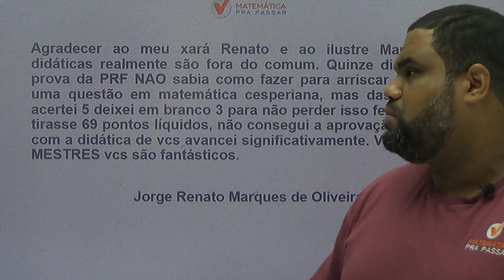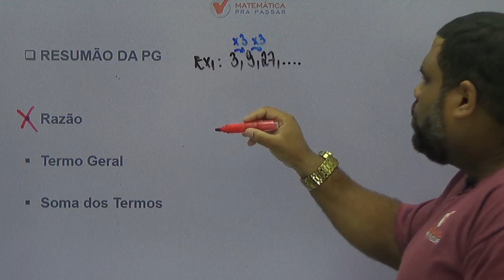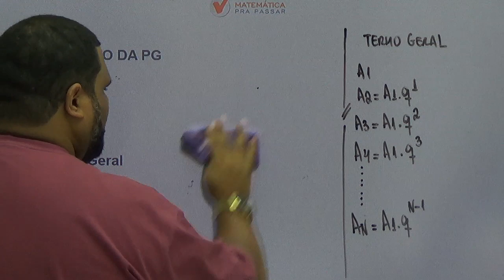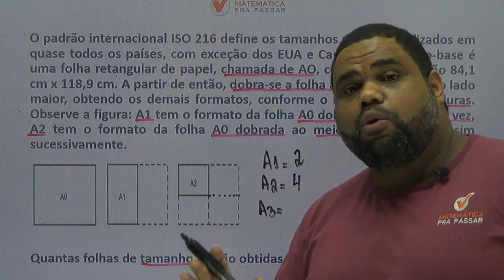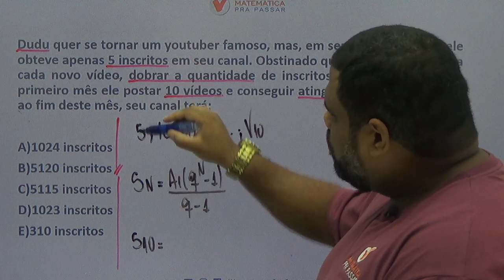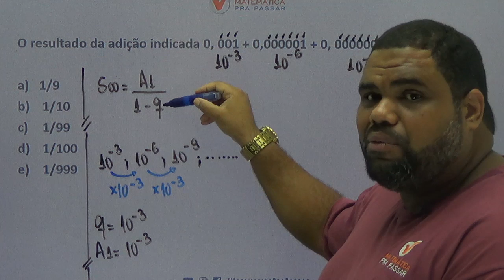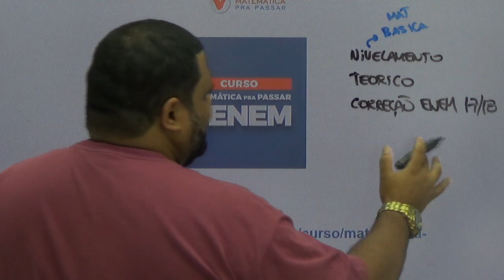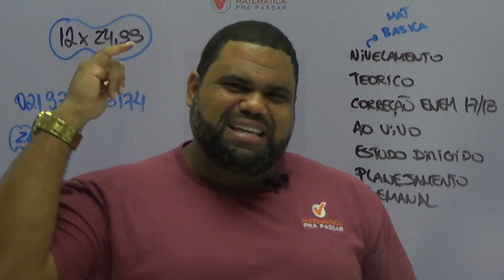CONCURSO DO ENEM[2019] : COMO APRENDER PROGRESSÃO GEOMÉTRICA EM 15 MINUTOS E DETONAR NO ENEM .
Nessa aula nosso professor, marcão , ensina COMO APRENDER PROGRESSÃO GEOMÉTRICA  EM 15 MINUTOS e ainda resolve questões do ENEM para você detonar na prova com o MÉTODO MPP.